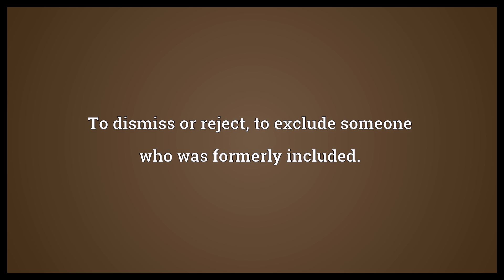Show someone the door Meaning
Video shows what show someone the door means. To escort someone to the exit of the premises, to expel someone from a room, gathering, etc.. To dismiss or reject, to exclude someone who was formerly included..  Show someone the door Meaning. How to pronounce, definition audio dictionary. How to say show someone the door. Powered by MaryTTS, Wiktionary